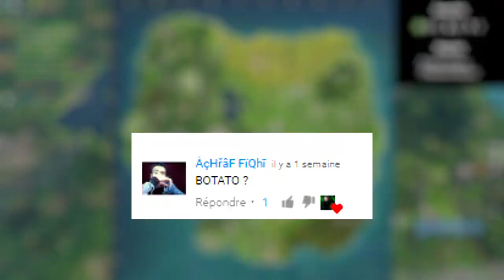آجي نطلعوها على الأغنية ديال حاتم إدار و سعد لمجرد و الستاتي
6M Cache, up to 3.40 GHz

CARTE GRAPHIQUE : GTX 1050Ti  4GB

Disque dure : 500 GB

Thank's all of you , each one of you !

شكرا لكم ، لكل واحد منكم